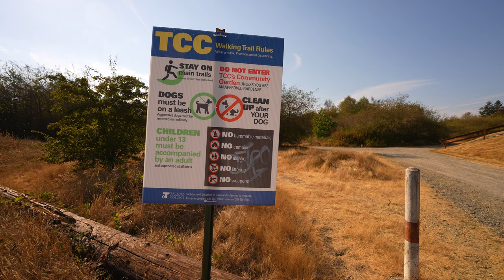TCC Walking Trail 4K60